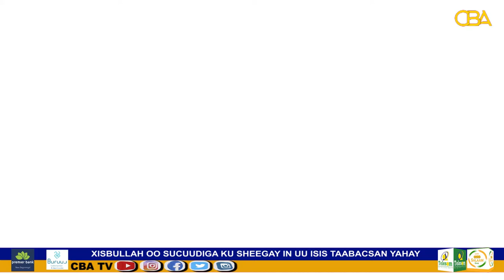"Sucuudigu waxa uu hub u diraa kooxda ISIS". ururka Xisbullah.